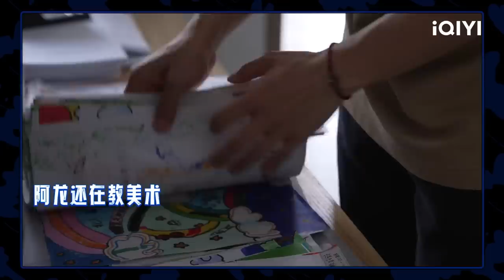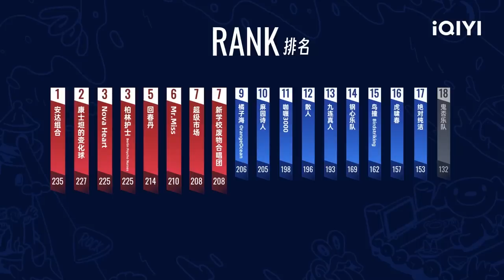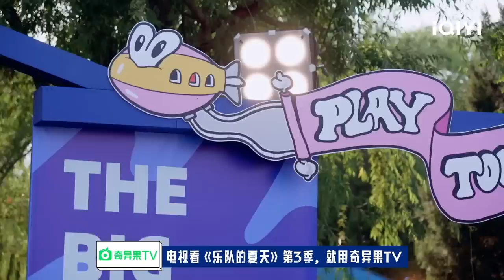EP2下 咖喱3000演出引大张伟落泪 大嫂高叶激动表白九连真人 安达组合压轴表演掀翻现场 | 乐队的夏天3 FULL | The Big Band S3 | iQIYI精选